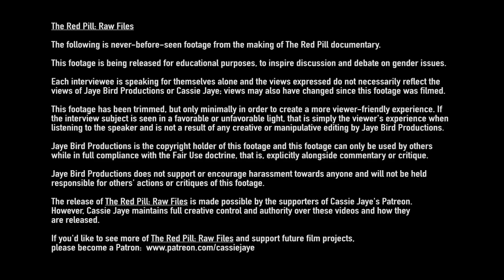The Decline of Female Happiness | Karen Straughan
Amazon Blu-Ray US